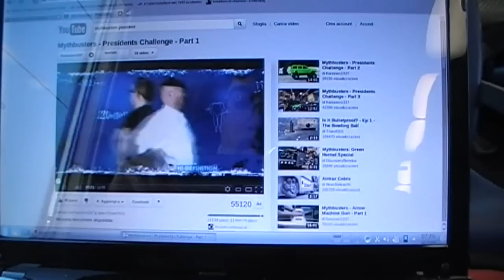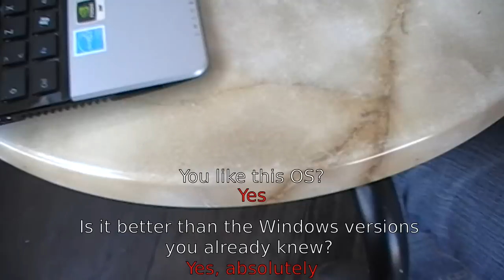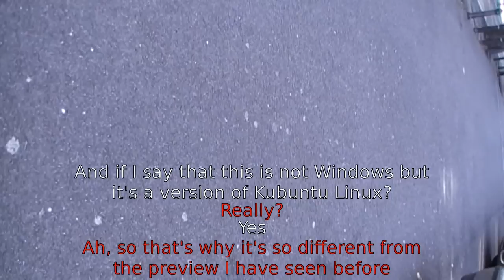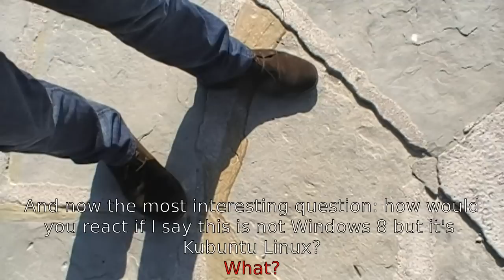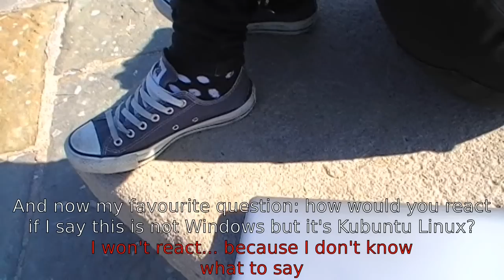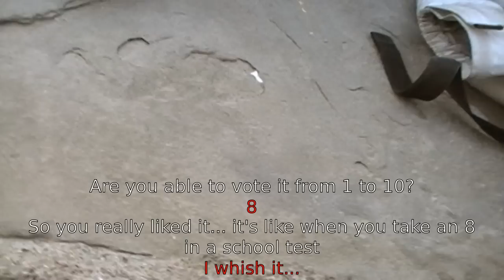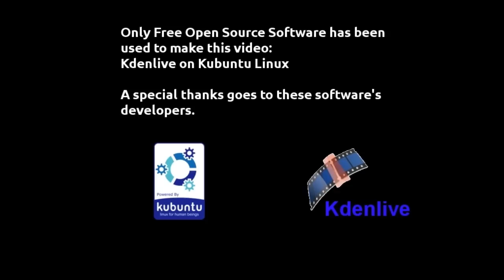Meet the new Windows 8 - Sub Eng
Usually, if you say "linux" people think about a very hard to use OS. But is it true? Is Kubuntu really an OS for developers and nerds? I'm going to present people Kubuntu, saying it's the new version of Windows 8: let's see what they think about it without any prejudice.
By the way: I got the idea because KDE has been awarded as best desktop environment of the year.